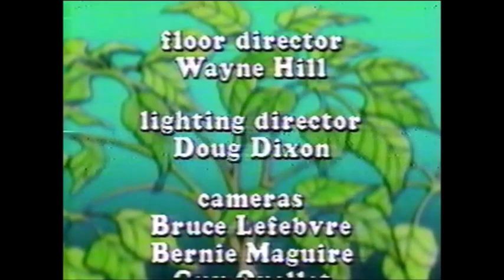Under the Umbrella Tree "Good Medicine" (1990)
Hello! This is an episode of Under the Umbrella Tree that aired on CKWS in 1992. I am currently unaware the date.